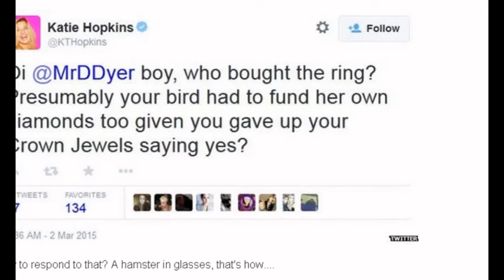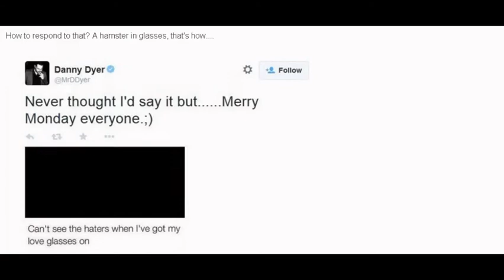Danny Dyer in Twitter spat with Katie Hopkins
Last night, Danny Dyer announced his engagement on Twitter saying 'thanks for the love people'
But not everyone has been wishing him well.
Reality TV star Katie Hopkins has been ridiculing the fact it was Danny's girlfriend, Joanne Mas, who popped the question.
She proposed on Valentine's day and the couple's "exclusive engagement interview" with Hello has just been published.